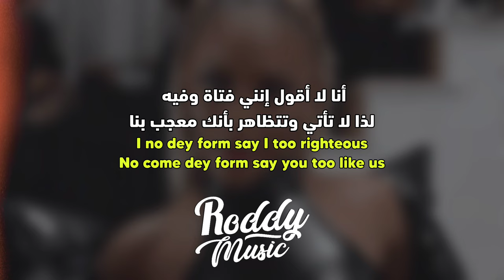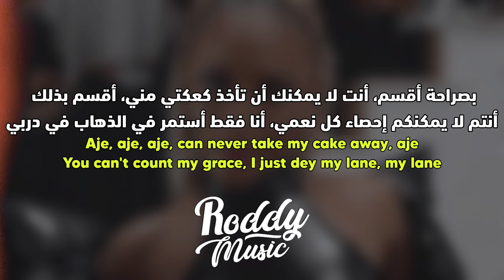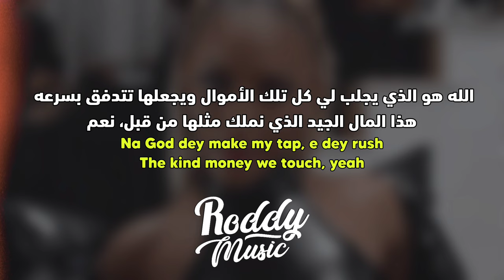'فتيات سيئات نجعل المال يتكاثر بسرعه' | Ayra Starr - Rush (Lyrics) مترجمة للعربية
أغنية آيرا ستار rush مترجمة للعربية

Ayra Starr - Rush مترجمة للعربية

• 𝚂𝚞𝚙𝚙𝚘𝚛𝚝 𝚃𝚑𝚎 𝙰𝚛𝚝𝚒𝚜𝚝
• 𝚂𝚘𝚗𝚐

كل كل الفديوهات المنشورة لا يتم أخذ منها أي أرباح، إذا كنت حاب تدعمني عشان أستمر في نشر الفيديوهات ♥️ 👇